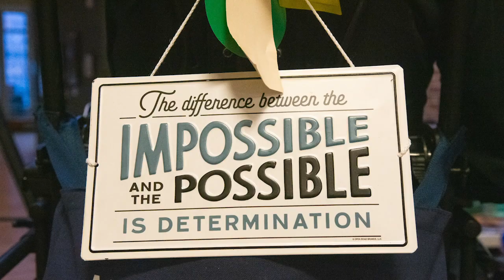"Prove them Wrong"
Leiby determined to recover from football injury

Republican-Herald Sports Editor Leroy Boyer sat down with North Schuylkill senior Jaden Leiby at the Magee Rehabilitation/Jefferson Health facility in Philadelphia over the weekend to get an update on his recovery from a serious neck injury in October.
Video by David McKeown / Multimedia Editor